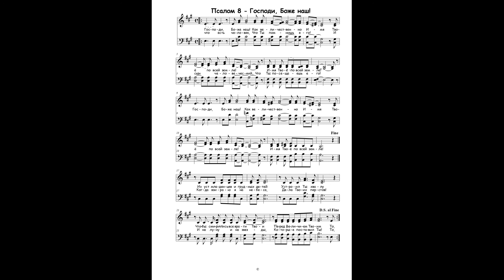Псалом 8 - Господи, Боже наш! ● Acappella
Господи, Боже наш!
Как величественно Имя
Твое по всей земле!
Имя Твое по всей земле!

Господи, Боже наш!

Из уст младенцев и грудных детей Устроил Ты хвалу
Чтобы смирились все враги Твои
Перед Величием Твоим

То,что есть человек,
Что Ты помнишь его!
И сын человеческий,
Что Ты посещаешь его!

Господи, Боже наш!

Когда взираю я на небеса,
Дела Твоих перстов!
И на луну и на звезды,
Которые поставил Ты!

Господи, Боже наш!